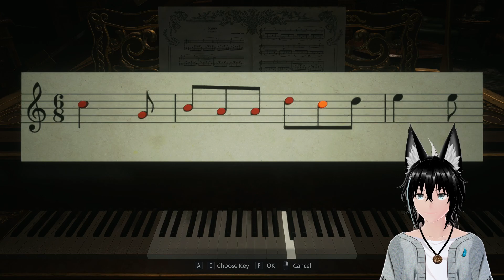I guess the big lady doesn't like us... || Resident Evil Village - Part 2